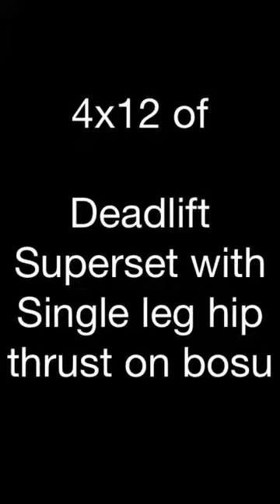Glutes and Hamstring Workout in the gym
Barbells, Step, Bosu and Fitball used to train the Glutes and Hamstring. For Personal and Group training in Burleigh on the Gold Coast, Contact
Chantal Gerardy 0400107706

Vigour Dynamic Fitness provides the best and latest fitness videos, stories, nutritional tips and advice to get you going.